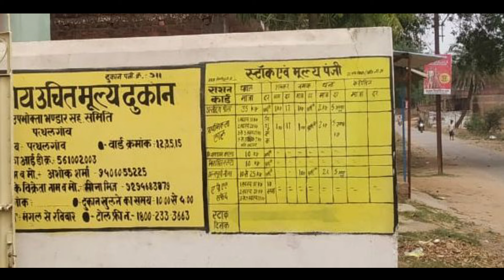स्वयं सहायता समुह को मिला सरकारी काम मिलेगा ज्यादा सरकारी मानदेय नया नियम2024